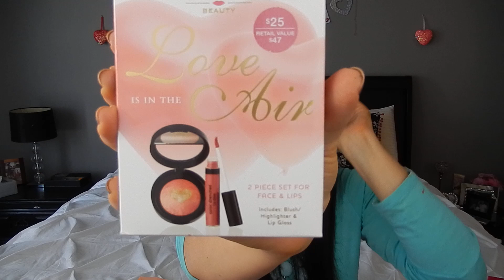Collective Makeup Haul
Sorry guys I was sick during the video. I hope I don't sound to bad :(